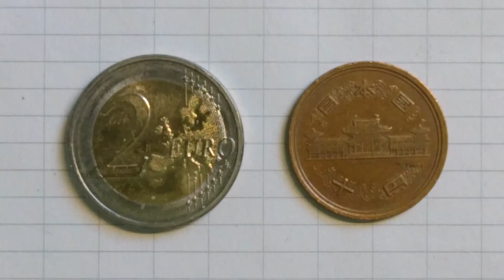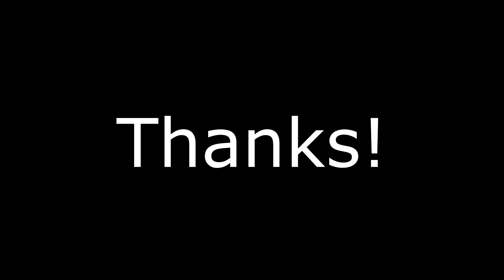JAPAN, 10 Yen - 55 (1980) Shōwa era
A Japanese 10 Yen from year 55 (1980)

All help is appreciated!

Handy coin storage
Coin jar
Ultrasonic coin cleaner (don't use it for the coins I show here)